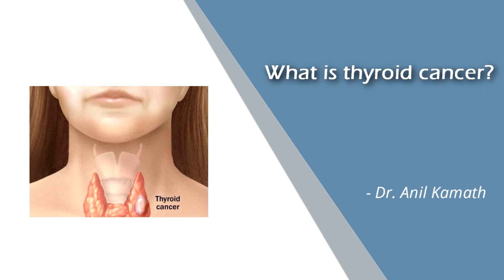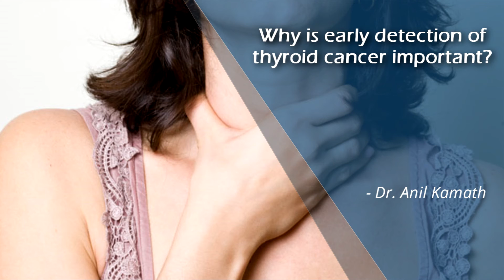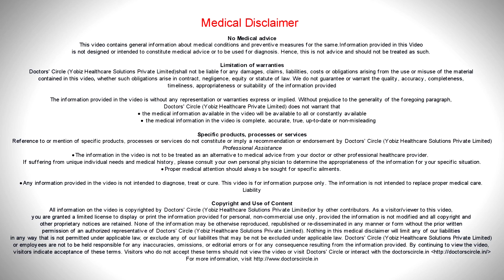Thyroid Cancer | Types of thyroid cancer and diagnosis - Dr. Anil Kamath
The thyroid is a small gland, which is found in the neck in front of the windpipe. So this gland is responsible for the production of thyroid hormone. Thyroid hormone is an essential hormone and which is responsible and mainly require for maintaining the patients metabolic rate of the patient. Without this thyroid hormone the person starts becoming loses his activity and less active and gaining weight and develops symptoms of hypothyroidism. Thyroid is also one of the organ which affects cancer.

There are different types of thyroid cancer. Now the treatment for these thyroid cancer is similar but the outcomes may vary. The common type we encounter is papillary carcinoma of thyroid, which forms the majority of the thyroid cancers. The other type is called follicular carcinoma of the thyroid. This cancer has more tendency to spread by blood to the bones and produce symptoms because of spread far away. The third type is called medullary carcinoma of thyroid. This cancer is important because it has somewhat higher chance of having a familial tendency. We have 10-15%of the cases medullary cancer can be presented in multiple members of the family. The last type is anaplastic carcinoma of the thyroid, which luckily forms us as a minority because this is highly aggressive type of thyroid cancer which cannot be effectively treated.

Thyroid cancer is one of the most curable cancer among the different types of cancers. So it is highly imperative that we detect thyroid cancer at a very early stage. Most of the thyroid cancers are asymptomatic or do not produce any symptom the only way it is notice is the form of swelling in the neck. So for early detection it is required that any lady or male finds any swelling in the neck, especially in the median, you need to meet the doctor at least once for evaluation of the swelling. Most of the swellings are harmless and it cannot give any problems to the patient. But it is required that at least once they get evaluated so that the possibility of thyroid can be revealed out. It is important that the patient remember it is highly curable one.